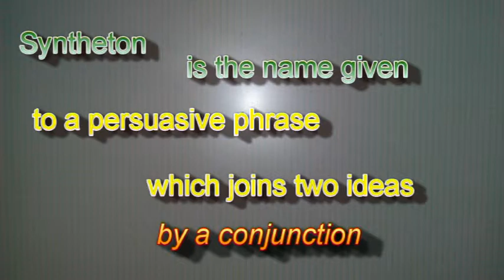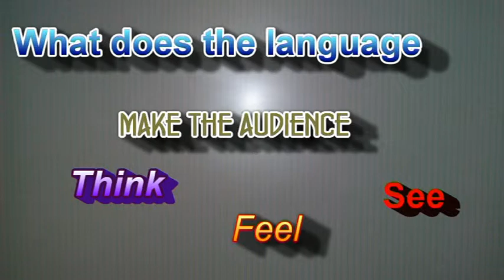Persuasive language: Barack Obama's use of syntheton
A short video explaining the rhetorical technique of syntheton: the positioning of two ideas with the use of a conjunction: "bravery and talent", "courage and capability" etc.